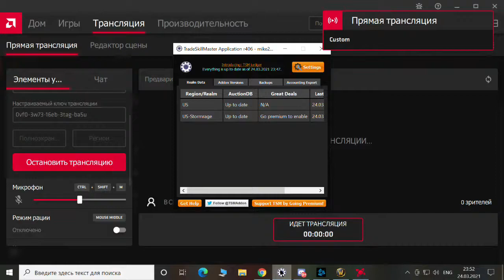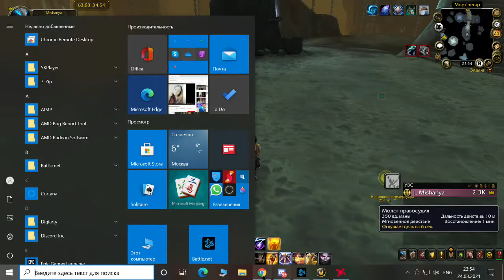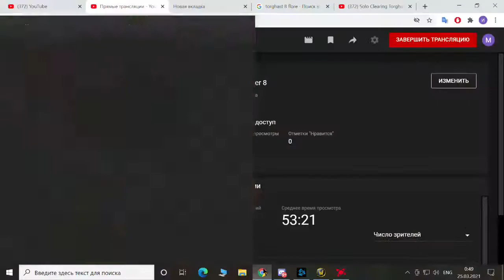Torghast Layer 8